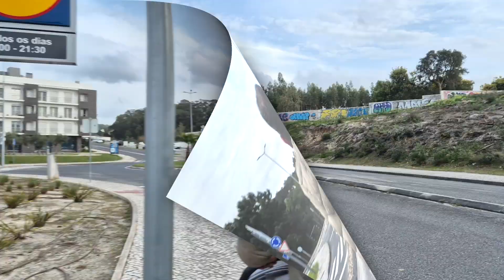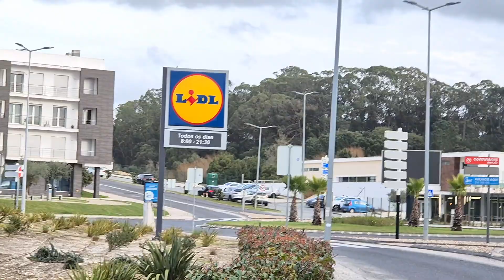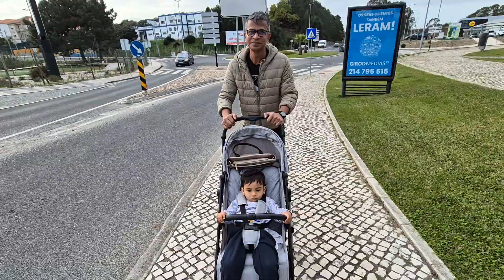Exploring new areas without a map |Asawa ko hindi sya ng alala if mawala kami || Europe vlog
I'm thrilled to share my experiences here in Bangladesh regarding culture, lifestyle, food, and what it's like to live here based on my personal encounters.

I'm feeling a bit nervous but equally excited about this journey. Wish me luck!

Please let me know if you have any further questions or concerns.